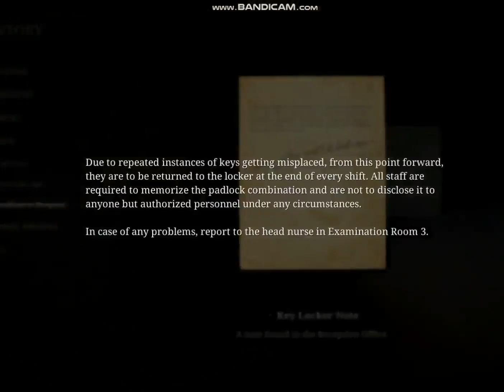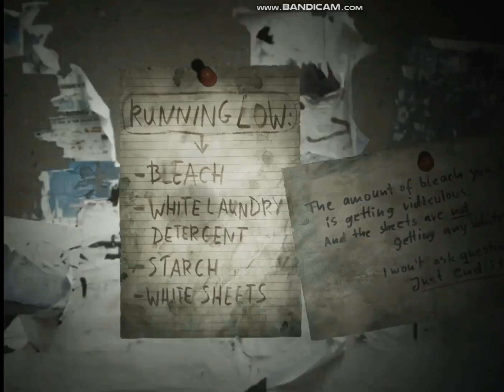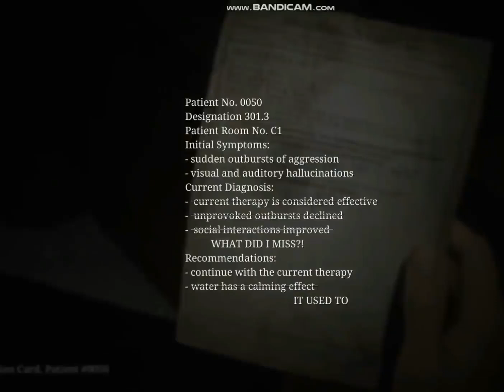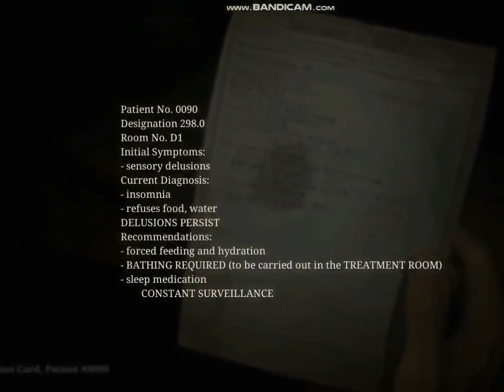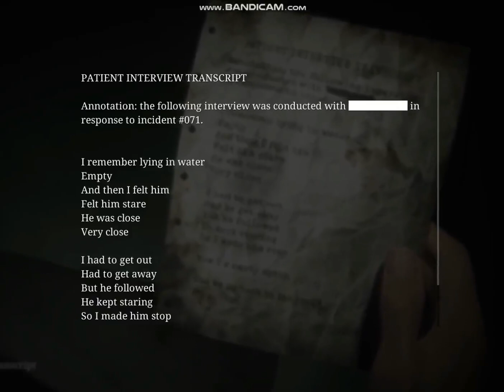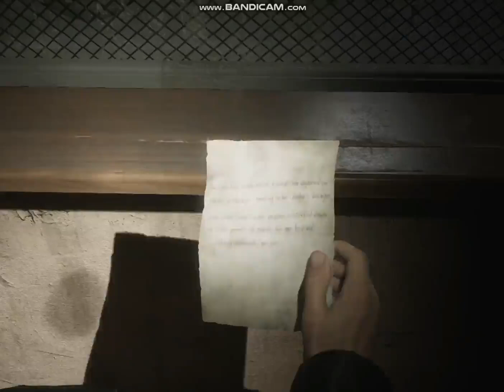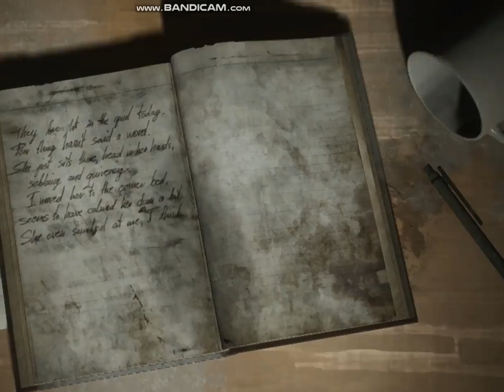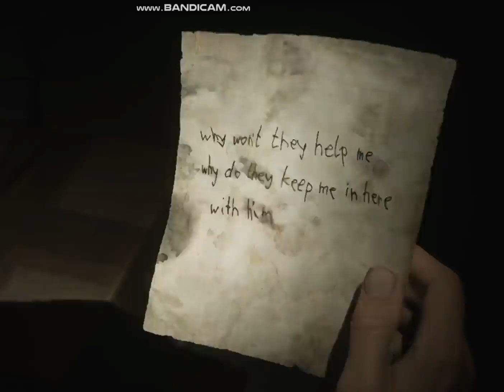SILENT HILL 2 REMAKE PART 7